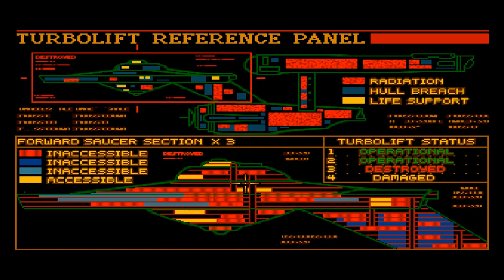Let's Play Star Trek: 25th Anniversary (Blind), Part 20: Tricking the Elasi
(Vengeance, Part 3 of 4) We are certainly crafty little Starfleet officers, aren't we? Little do we know, the fight of our lives is just ahead...

Star Trek: 25th Anniversary is a property of Interplay Entertainment Corp., CBS Corporation, and Viacom Inc. I do not own any of the rights to this game, nor any of the material within this video. Thank you and have a prosperous day.